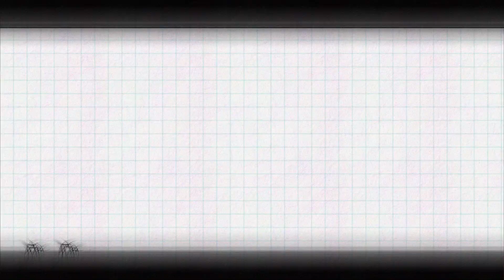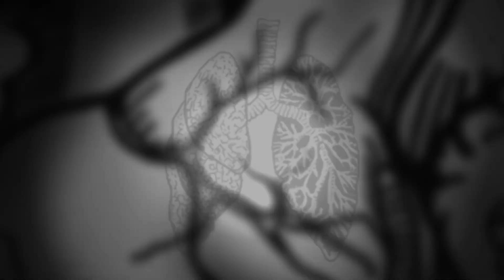Pinoy Henyo 2024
Paumanhin po kng may ma-offend. Katuwaan lamang po ng mga isip-bata.

Soundtrack
intro
Music from Uppbeat (free for Creators!)